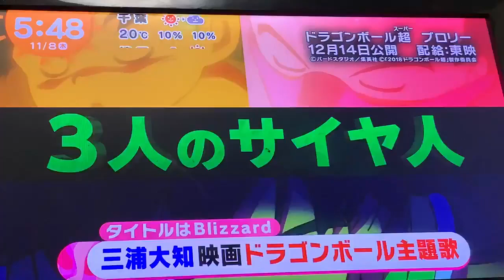Dragon Ball Super: Broly - New Scenes from Trailer 3 (TV)